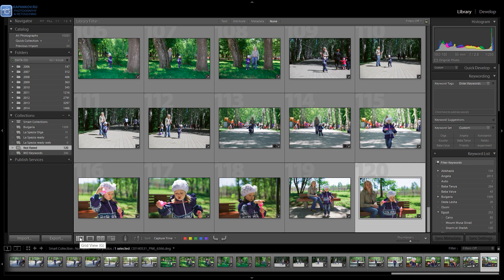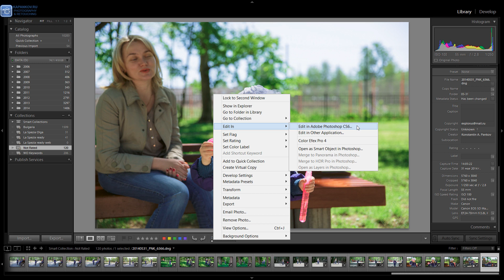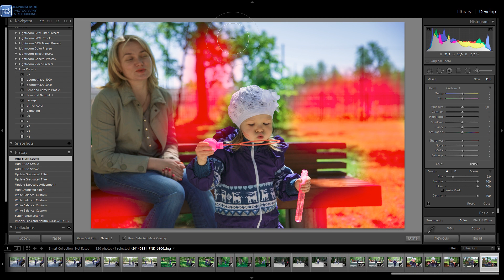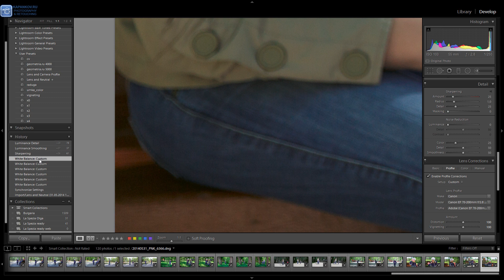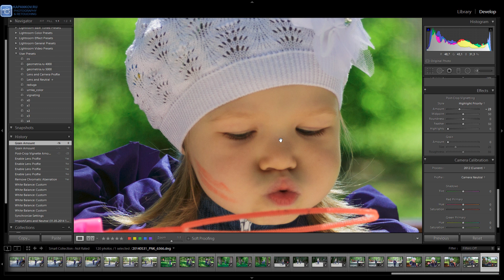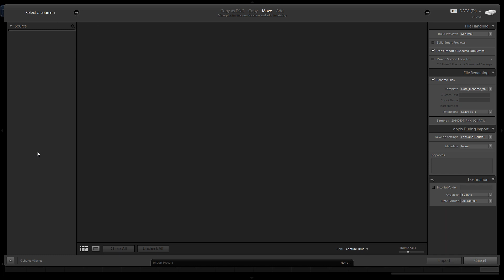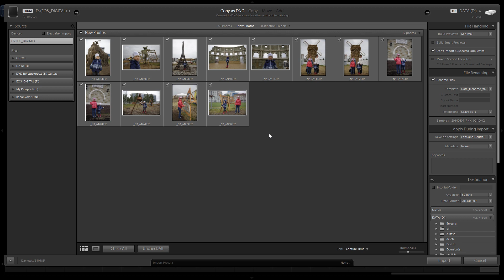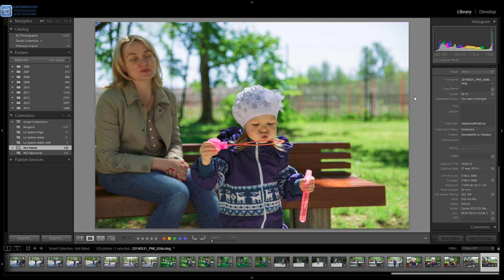Lightroom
Обзор интерфейса Adobe Lightroom 5 и основных действий. Для начинающих фотографов.